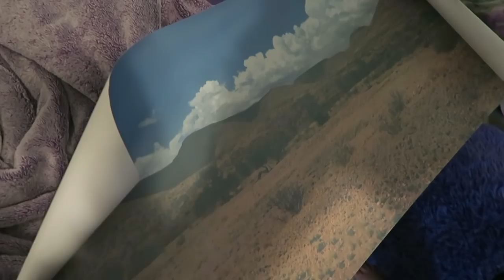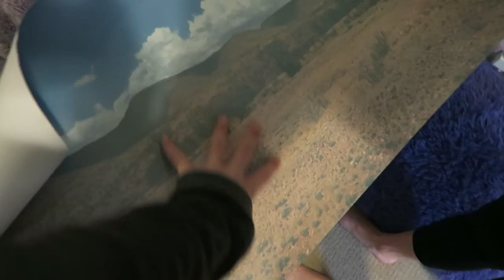The Tortoise Comes Out To Play | Clintus.tv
Day 2074 recorded on 12.4.17